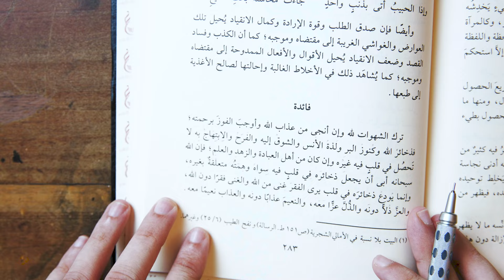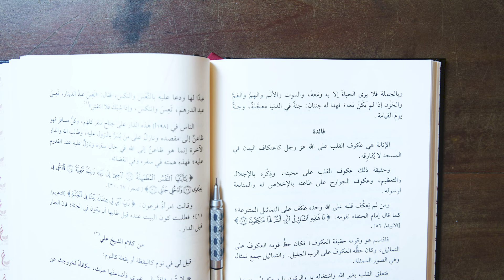The secret to attaining the Riches of Allah — Ibn al-Qayyim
Here's another gem from Imam Ibn al-Qayyim's al-Fawaid. Find out the secret to the true riches and bounties of Allah.
Al-Fawaid p.283-284 (Dar Ibn Hazm)
🤝 Social: